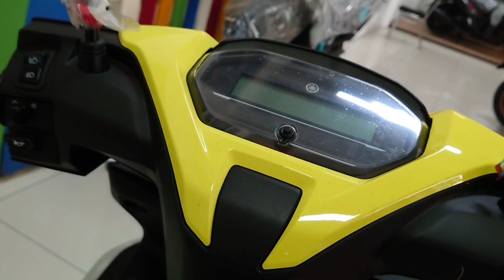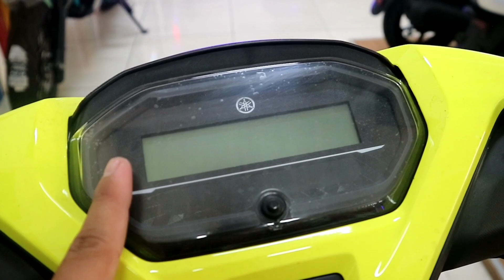Yamaha FreeGoo Terbaru 2024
dealer yamaha Jaya Perkasa Motor Sumedang
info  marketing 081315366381